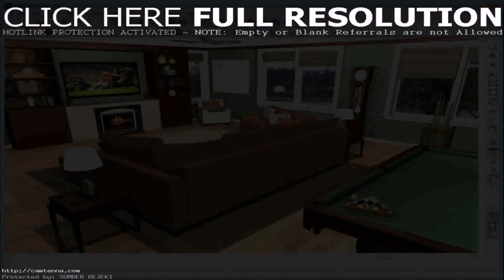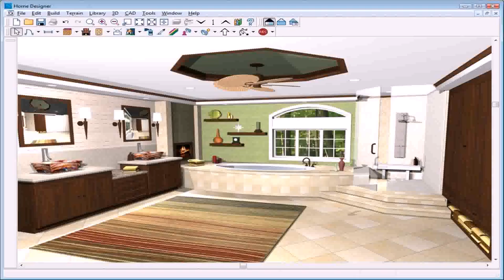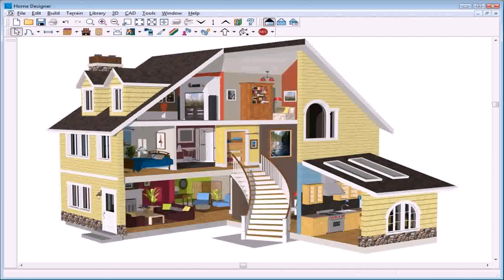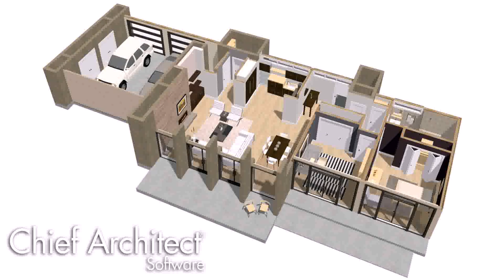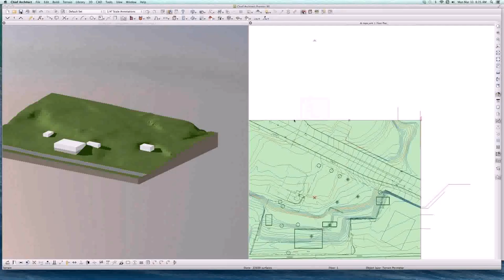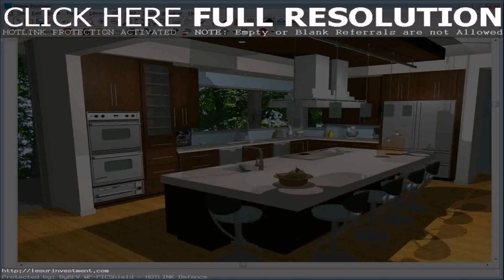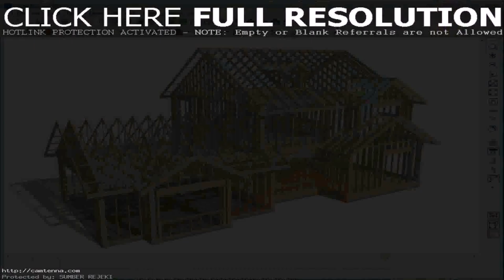Chief Architect Home Designer Interiors 2016 Reviews - DaddyGif.com (see description)